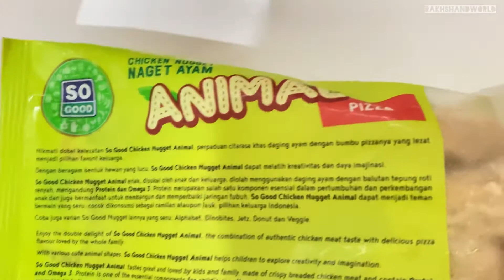NUGGET FOR KIDS | Review Nugget Anak Kesukaan Shand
Hai Teman-teman!
terimakasih sudah setia menonton Rakhshand World ,

note;
Channel ini dikelola oleh Mommy&Papap Shand
teman-teman juga bisa ikuti akun social media nya di Instagram ;

***notes ; video ini dibuat pada tanggal 31 Januari 2021, dan diupload ke youtube pada 17 Oktober 2021